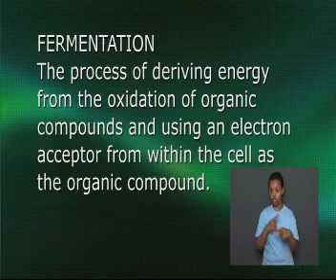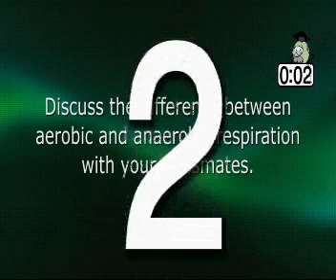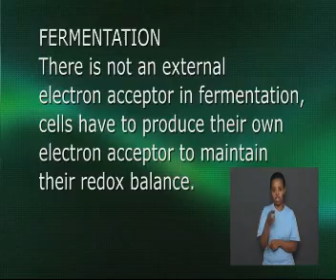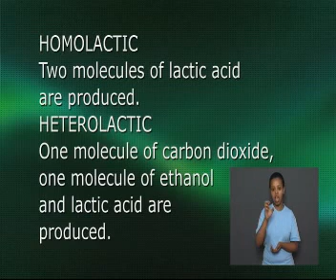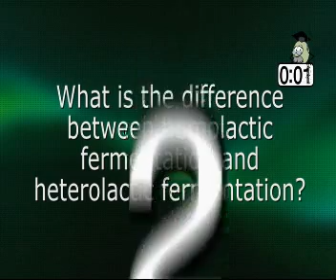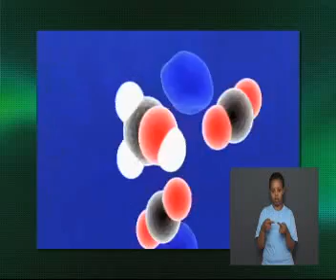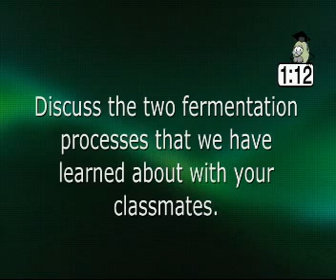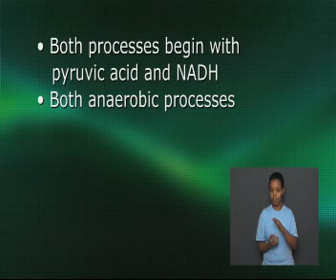Ethiopia | GD 11 biology -Unit 5-Lesson 11| Fermentation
This is the official You tube channel for Ethiopian educational Television